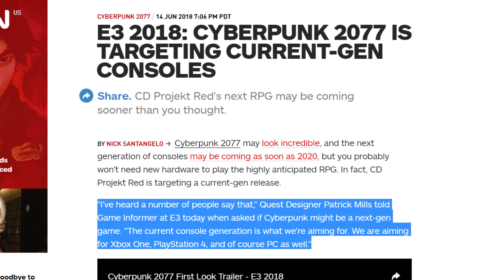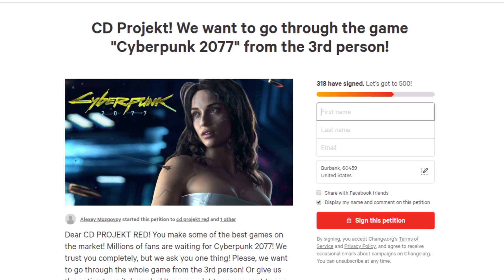Cyberpunk 2077 Gameplay Demo Review: Are We Ready for the Future?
Back at E3, members of the gaming press were treated to a gameplay demonstration of CD Projekt Red's upcoming Cyberpunk 2077. Us normies were seemingly left out until a 48 minute gameplay demo dropped recently. Let's review and discuss it.